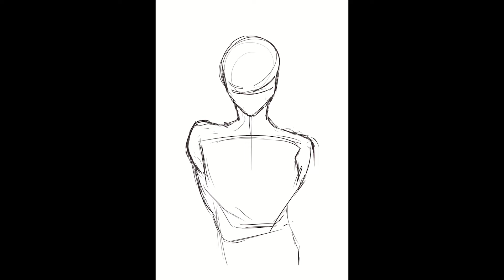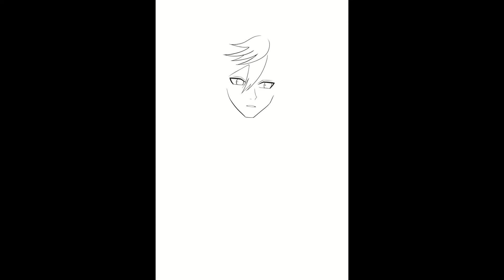Zhongli and Hutao ( illustration ) [Speedpaint]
►prod. by @tnbee